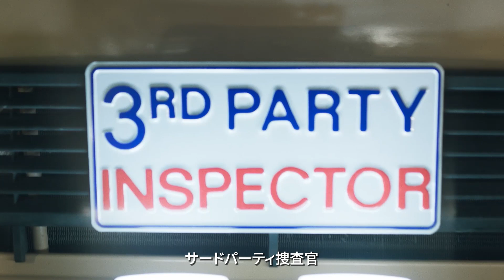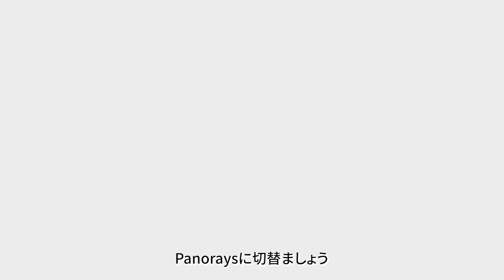【Panorays】サードパーティー捜査官出動！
Panoraysを活用して、サードパーティのセキュリティリスクを迅速かつ正確に把握しましょう。自動化された動的なセキュリティ調査票と外部アタックサーフェス評価、そしてサードパーティの位置付けを統合し、リスクを容易に管理および改善することを可能にします。